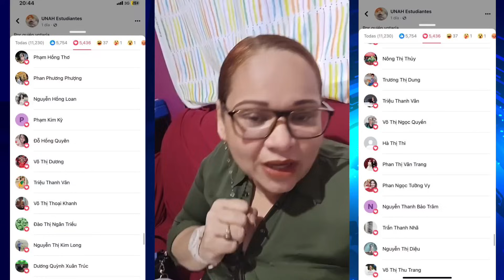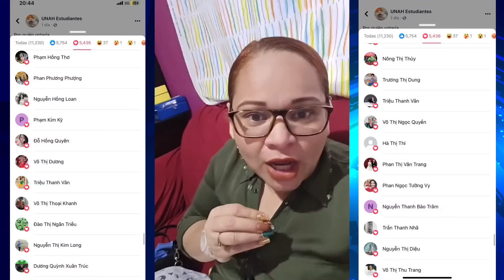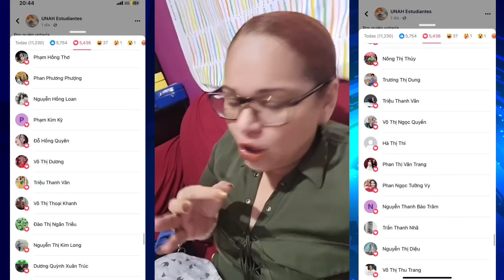ALERTA! Mega RED de Call Center y Bots Manejada Por Milton Benítez pues NADIE apoya a Rixi Montuca